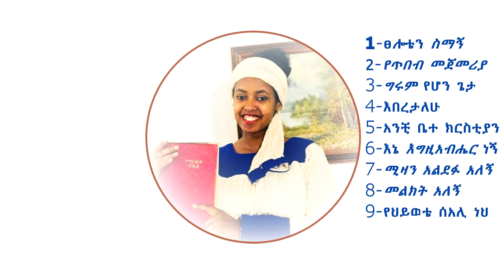Eldana Bekele - FULL ALBUM -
ETHIOPIAN GOSPEL SONG